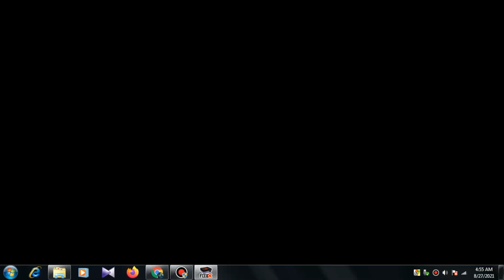SUPER MARIO BROS. GAME PLAY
here is a game play video of Super Mario Bros. released on 1985 which had so many stages.